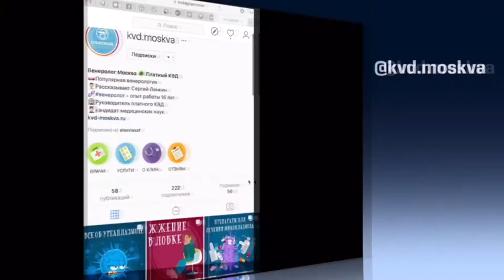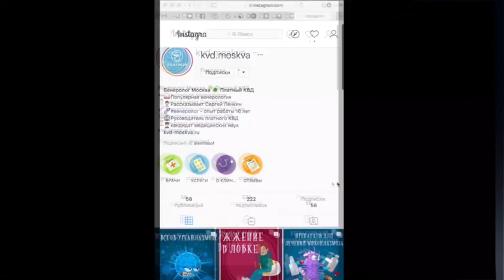1382 Доксициклин в гинекологии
Доксициклин — антибиотик тетрациклинового ряда широкого спектра действия. Воспаление придатков необходимо лечить путем проведения противомикробной терапии.

В гинекологии назначается данное лекарство при таких заболеваниях:

— уреаплазмоз;
— гарднереллез;
— микоплазмоз;
— трихомониаз;
— хламидиоз;
— гонорея;
— кандидоз.